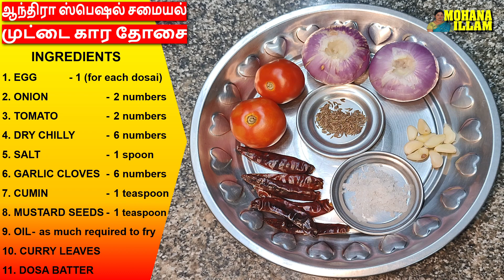SPICY EGG DOSA (ANDHRA STREET FOOD) | EGG DOSA IN TAMIL |MUTTAI DOSAI | @mohanaillam ​